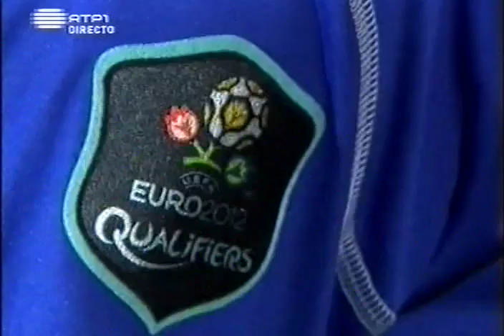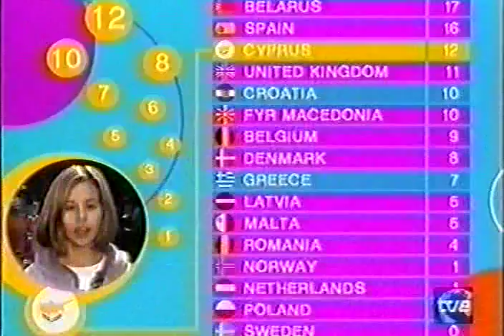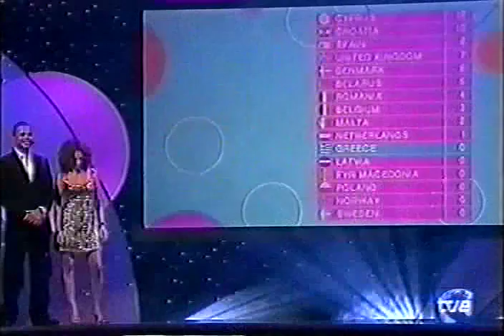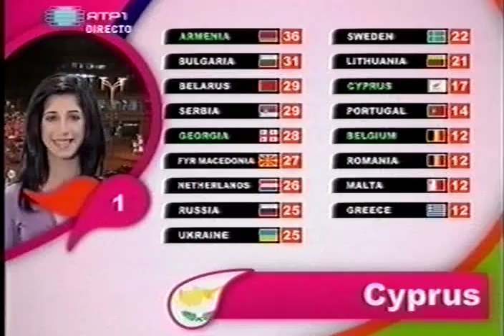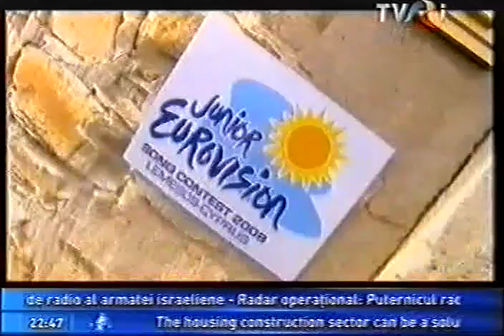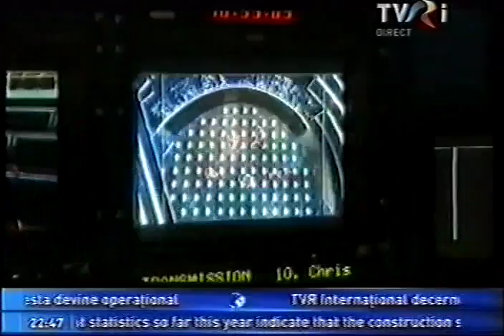National Athena from Cyprus and all entrys from Cyprus in Junior eurovision song contest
National Athena from Cyprus  - The best game for euro 2012 "Cyprus * Portugal"
Luis & Christina - Agoria Koritsia (Live to national final)
Luis & Christina - Agoria Koritsia (Live to jesc) no comments
Luis & Christina - Agoria Koritsia (Live to jesc) Portuguese comments
Marios Tofi – Onira (Live to jesc) Spanish comments
Theodora Rafti-Mia efhi (Live to esc) Spanish comments
Yiorgos Ioannides - I Mousiki Dinei Ftera (Live to jesc) Portuguese comments
Love Cyprus
Welcome to Spyros Kyprianou Athletic Centre, Limassol, Cyprus “Yiorgos Ioannides with Sister”
Presenter(s) Alex Michael and Sophia Paraskeva
All videos in Limassol , Children’s in Limassol and  Elena Mannouri & Charis Savva - Yioupi Yia
Week in Limassol, HAND in HAND - Unicef song JESC 2008 by Cacoyannis & Kouzalis
All countries greeted Cyprus and Rafaella Kosta - Thalassa, Illos, Areas, Fotia